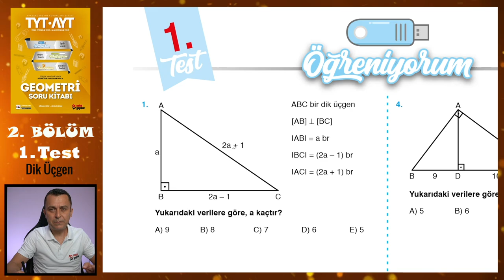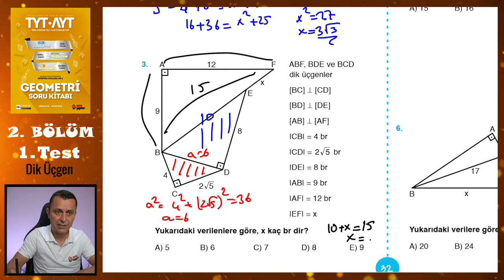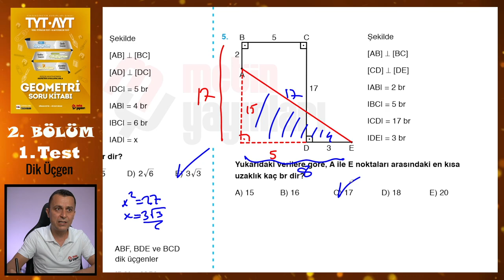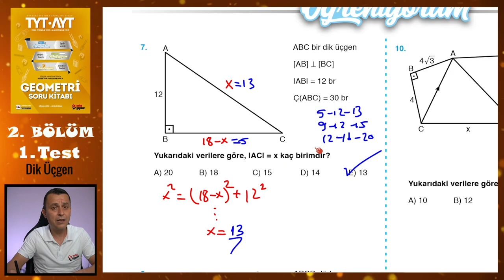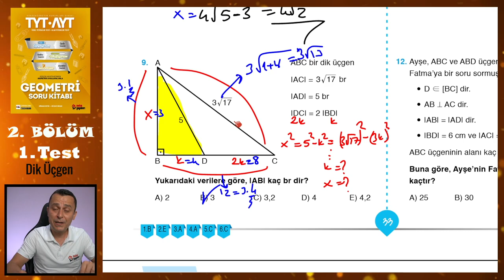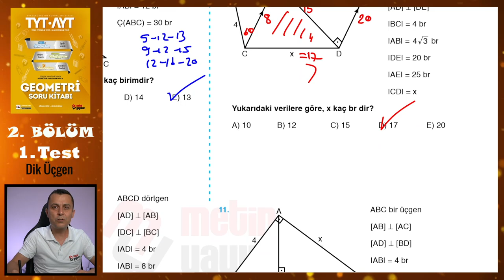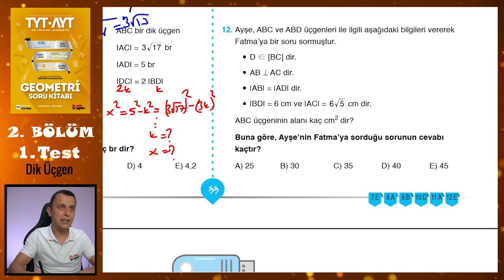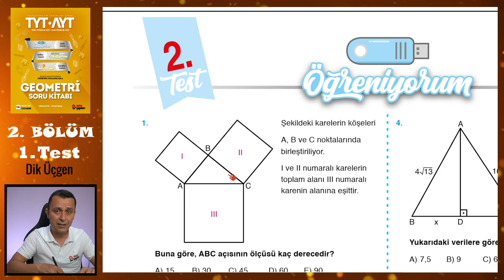1. Test | 2. Bölüm | Dik Üçgen | METİN YAYINLARI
Metin Yayınları Geometri Soru Kitabındaki 2. Bölümdeki Dik Üçgen konusundaki 1. Test'in çözümü